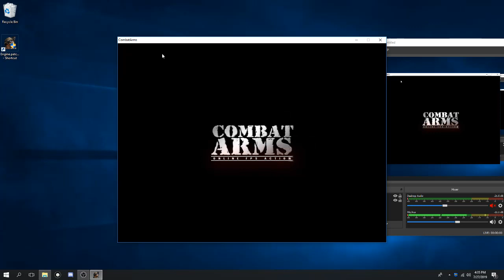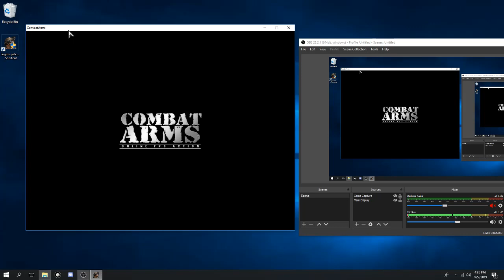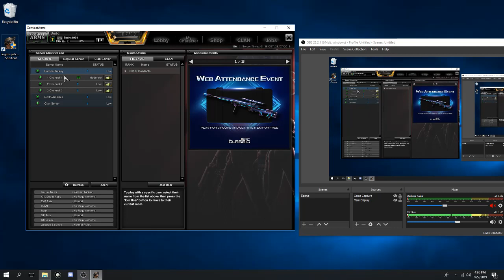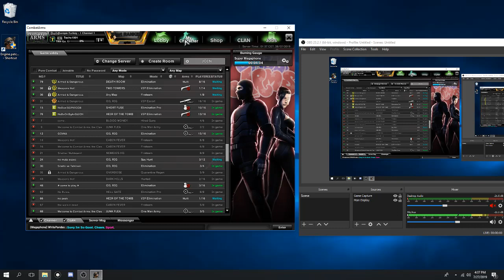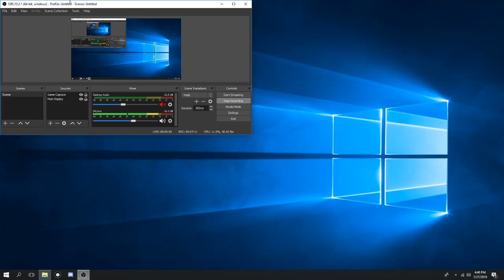CA: Classic Rez Mods July 2019 Working